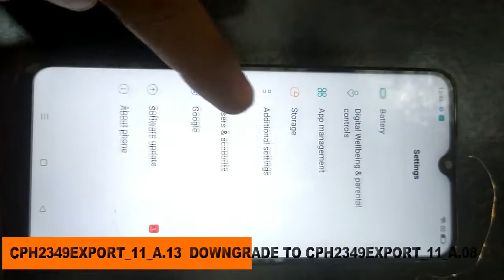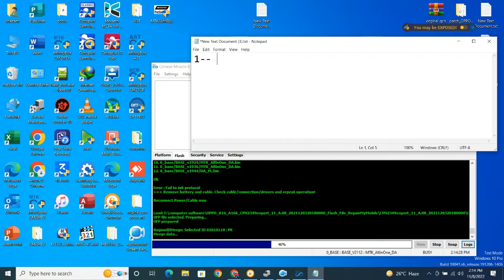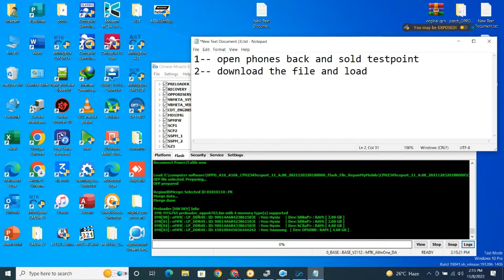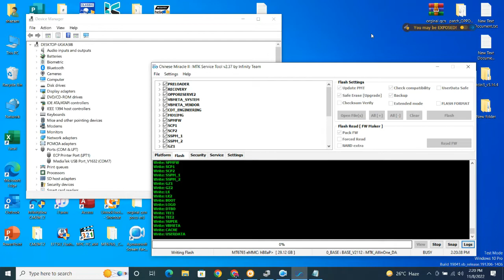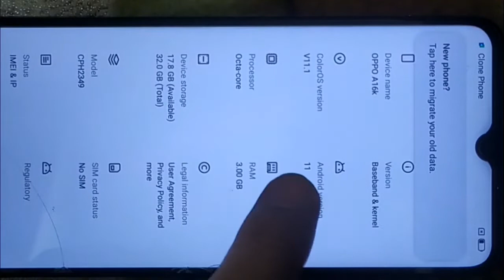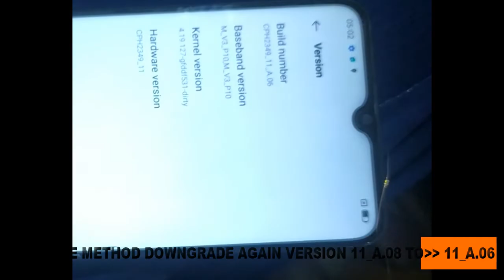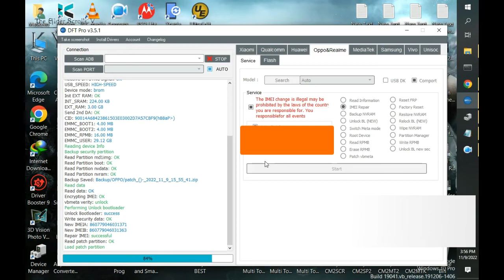Oppo A16k | A16e CPH2349 Latest Security to Downgrade | Imei Repair full method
Note: These Files are Tested by me no dead risk 100% Tested:)
Note:This video is for Education purpose only not for illegal activity

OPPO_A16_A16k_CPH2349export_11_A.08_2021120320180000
OPPO_A16_A16k_CPH2349export_11_A.06
Oppo A16k imei repair
Oppo A16e imei repair
Oppo A16k Downgrade firmware
Oppo A16e Downgrade firmware
oppo cph2349 imei repair